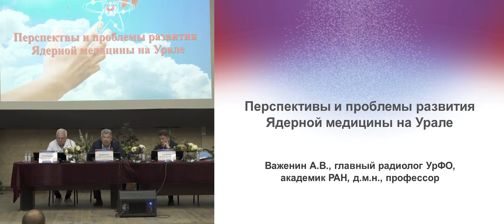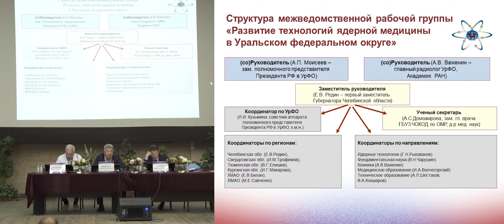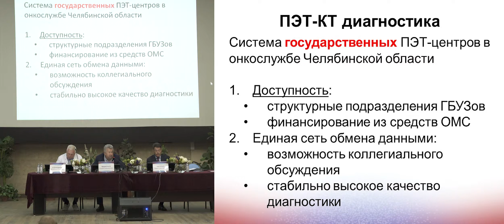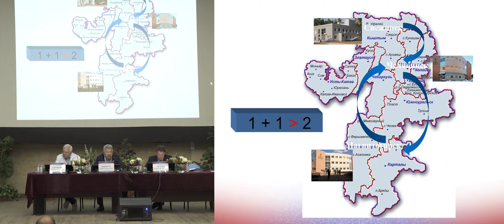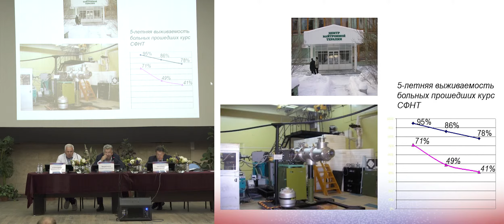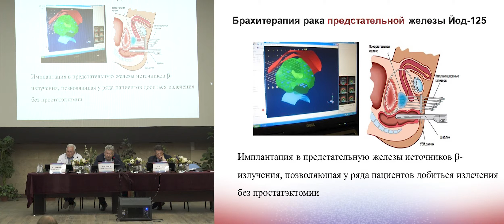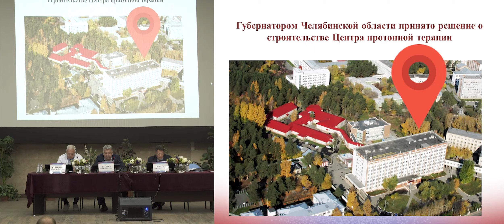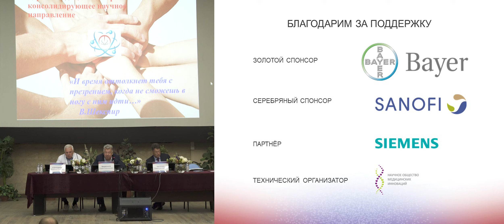Важенин А.В. Перспективы и проблемы развития Ядерной медицины на Урале